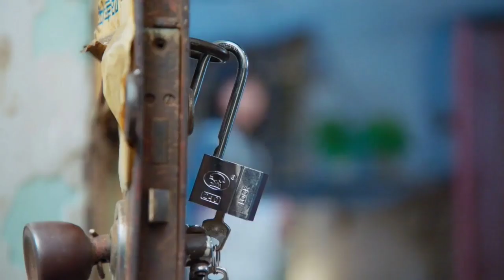Meteor garden episode-35 hindi dubbed by kdramalover | "two love storys" 😅